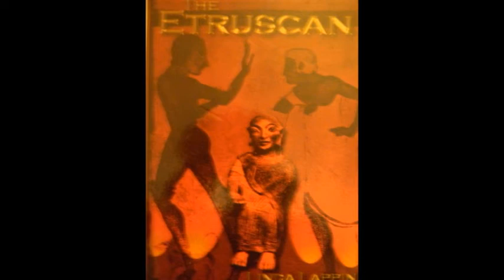Interview with linda.avi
an interview with linda lappin author of the etruscan